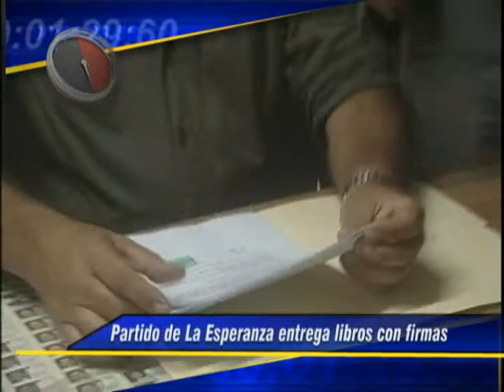En 120 segundos informativo tele2 para miercoles 17 agosto 2011